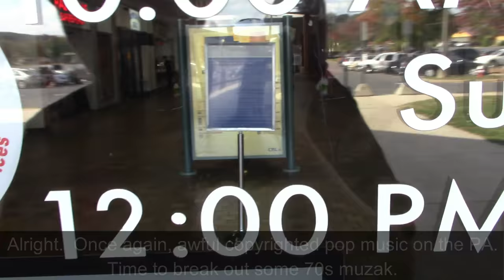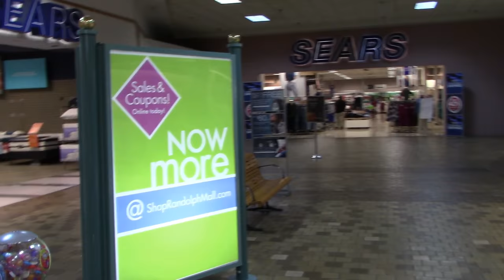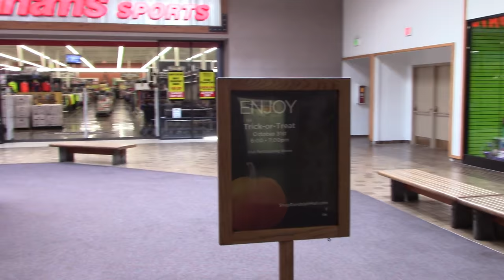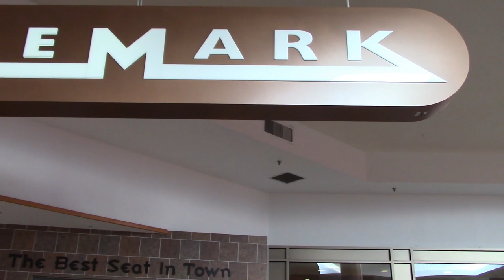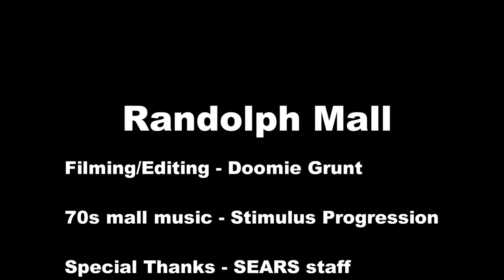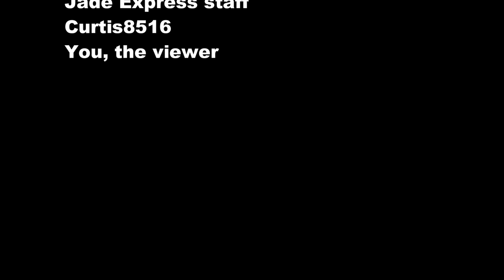A Visit to Randolph Mall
Have a video on Randolph Mall, located in the bustling town of Asheboro.  While not a dead shopping mall, it does show signs of decline.

Let's wait a few years from now & see what happens...  maybe it'll find resurgence, or maybe it'll be doomed like Oak Hollow.